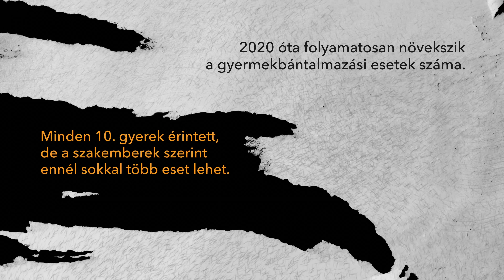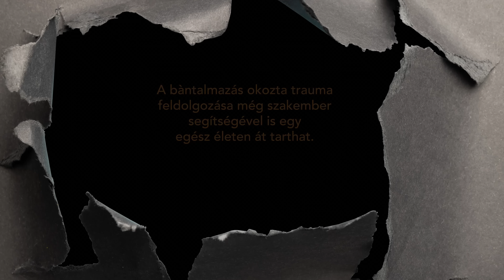Szeretjük, vagy verjük eleget?- a HVG filmje az ercsi óvodai bántalmazásról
“Az ember a saját esetét hajlamos elszigetelt esetként kezelni: ha nem hallottam más történetét, nincs is, ha lenne, biztos hallottam volna” – mondja videónkban az egyike azoknak a szülőknek, akik hajlandóak voltak a HVG újságíróinak elmondani, min ment keresztül a gyermekük az ercsi óvodában.

Az ercsi Hétszínvirág Óvoda vezetőjét tavasszal felfüggesztették, miután több tucat szülői bejelentés érkezett az önkormányzathoz a vezető gyereknevelési módszereiről. Ezekkel a bizonyos módszerekkel információink szerint korábban is felmerültek problémák, ezúttal azonban a rendőrségig is eljutott az ügy, mivel a szülők közül kilencen feljelentést is tettek kiskorú veszélyeztetésének gyanúja miatt. Forrásaink már akkor súlyos történeteket meséltek a helyi vezető óvónő nevelési módszereiről, ám a következményektől tartva még névtelenül sem akarták megosztani a történeteiket a szélesebb közönséggel, nem hogy kamera előtt.

Egészen addig, amíg az önkormányzat minden különösebb indoklás nélkül, még a rendőrségi nyomozás lezárta előtt visszahelyezte a megosztó pedagógust az oviba. Az igazgatónő azóta is a posztján van, és a rendőrség sem hallgatta még ki. A visszahelyezés után döntött úgy pár anyuka – van, aki arcát is vállalva, van, aki anélkül -, hogy elmondják a saját, illetve gyermekük történeteit. Mindezt azért találták fontosnak, mert ami ebben az hétköznapi Fejér megyei kisvárosban történhetett, nem elszigetelt eset. A hírek idén talán a korábbiaknál is jobban tele voltak különböző gyermekbántalmazási esetekkel, legyen szó fizikai vagy mentális abúzusról. Az Ercsiben történtek rendszerszintű problémát jeleznek.

Filmünkben négy anyuka vállalta a szereplést, ketten arc nélkül, az ő hangjukat mesterséges intelligenciával változtattuk el, de mondataikat nem másítottuk meg, így hangzottak el a felvételkor.

Rendezte: Csányi Nikolett
Riporter: Galicza Dorina
Animáció és grafika: Novák Hanga Lyngbille
Zene és sound design: Demeter Géza

Ha önt vagy ismerősét erőszak éri, akkor személyesen az önhöz legközelebbi Áldozatsegítő Központban kérhet segítséget, az Áldozatsegítő Központok címlistája itt található

A NANE Egyesület bántalmazott nőknek és gyermekeknek szóló segélyvonala szerda kivételével minden hétköznap 18 és 22 óra között, illetve kedden 8 és 12 óra között, valamint szerdán 12 és 14 óra között ingyenesen hívható a 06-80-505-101-es telefonszámon. További információkat a segítségkérés lehetőségeiről az Unicef weboldalán talál.